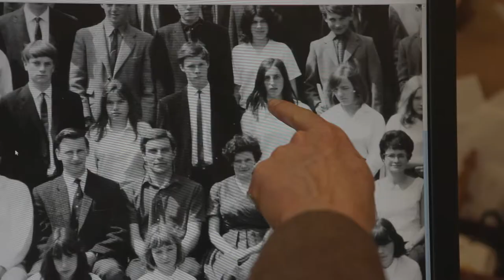Bedales 1966 cohort: Diana Ambache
A short film highlighting how Bedales School has shaped the life of Old Bedalian, Diana Ambache.